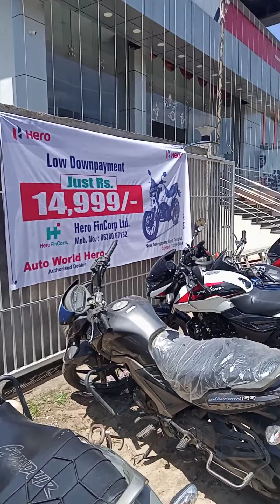vlog 1//Dr.banikanta kakoti award by assam government//ভণ্টীয়ে পালে।আনিবলৈ গৈ কি কি কৰিলো দিনটো।।